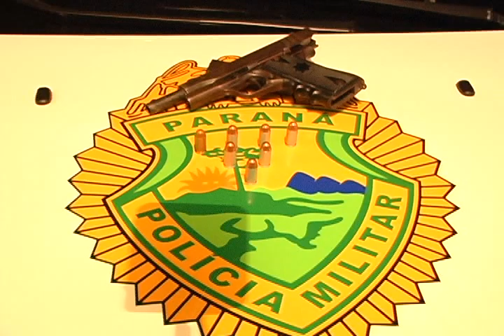AVI PM P2 DENARC PRENDE 2 COM ARMA EM VEICULO EM MARINGA